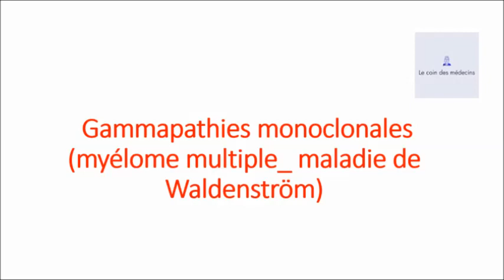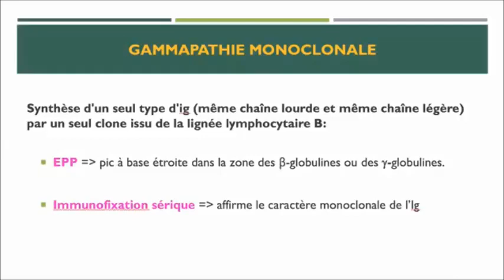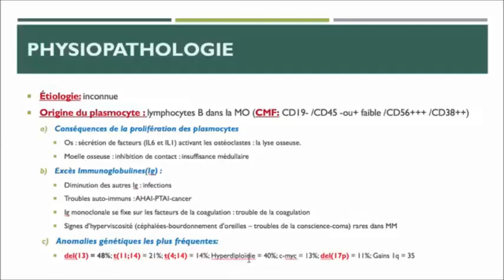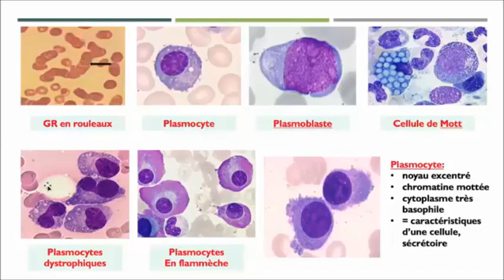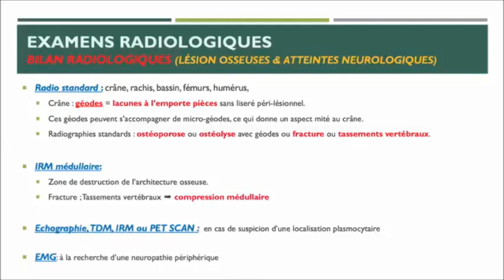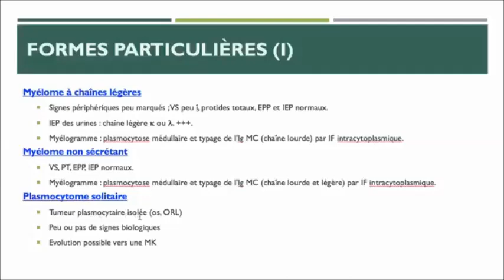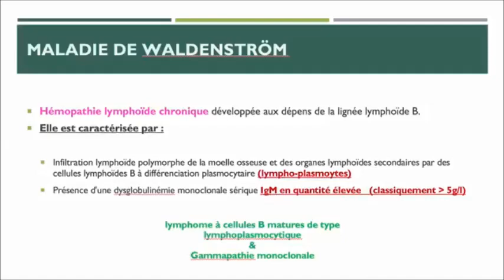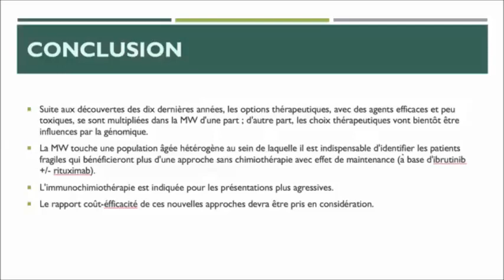Gammapathies monoclonales /myélome multiple / maladie de Waldenström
Le myélome multiple, anciennement maladie de Kahler, est une hémopathie maligne caractérisée par la prolifération de plasmocytes tumoraux clonaux envahissant la moelle hématopoïétique, et produisant le plus souvent une immunoglobuline monoclonale détectable dans le sang et dans les urines. Il peut être précédé par un état « prémyélomateux » que l'on appelle « gammapathie monoclonale de signification indéterminée » et un état « indolent » que l'on appelle « myélome indolent », ou d'autres présentations plus rares telles que les plasmocytomes. Le myélome multiple atteint le plus souvent le sujet âgé, et peut se présenter et/ou se compliquer de multiples façons, avec notamment des atteintes osseuses, neurologiques, infectieuses, rénales ou des cytopénies. Le diagnostic repose sur la mise en évidence des plasmocytes anormaux en excès sur un prélèvement médullaire. Le pronostic est dominé par les marqueurs intrinsèques liés à la cellule tumorale, sériques (β2-microglobuline et LDH élevées) ou cytogénétiques (présence d'anomalies chromosomiques ou génomiques dans les plasmocytes tumoraux, telles que la délétion 17p ou la translocation t). Compte tenu de l'âge avancé de la majorité des patients, le pronostic est également déterminé par leur état général (âge physiologique, comorbidités, dénutrition, etc.). L'objectif du traitement est d'obtenir le contrôle de la maladie le plus profond et le plus durable possible ; en effet, malgré les progrès majeurs dans la prise en charge du myélome, cette hémopathie reste incurable et devient progressivement résistante à tous les traitements existants. La prise en charge des sujets éligibles à une intensification thérapeutique avec autogreffe consiste en un traitement intensif comprenant une chimiothérapie d'induction suivie d'une intensification avec autogreffe de cellules souches hématopoïétiques, le traitement étant poursuivi au-delà avec des séquences de consolidation et/ou d'entretien. Les sujets âgés ou fragiles, non éligibles à l'intensification, sont, eux, traités par chimiothérapie seule. L'avènement des nouveaux agents, dont les deux premières classes sont les inhibiteurs du protéasome et les immunomodulateurs, a permis une nette amélioration du pronostic des patients atteints de myélome, avec une survie médiane aujourd'hui proche de sept ans. De nombreuses autres molécules sont en cours d'étude, avec d'importants espoirs fondés en particulier sur les anticorps monoclonaux ainsi que les autres immunothérapies. Les traitements associés et de support sont essentiels, notamment l'administration de bisphosphonates et les préventions anti-infectieuses. La compréhension et la prise en charge du myélome multiple sont en constante évolution, et de nombreux progrès sont encore à venir.

La maladie de Waldenström (macroglobulinémie de Waldenström, lymphome lymphoplasmocytaire ou immunocytome) est un cancer hématologique caractérisé par des lymphoplasmocytes (stade intermédiaire entre lymphocyte B et plasmocyte) proliférant au niveau de la moelle osseuse et synthétisant une immunoglobuline monoclonale. La maladie de Waldenström est rare puisque l’on recense chaque année 3 à 5 nouveaux cas par million d’habitants, soit environ 180 à 300 cas en France. L’âge moyen au moment du diagnostic est de 63 ans. L’origine de cette maladie demeure inconnue. Elle n’est ni contagieuse ni héréditaire, mais une prédisposition génétique familiale semble établie. Les trois quarts des malades sont des hommes.